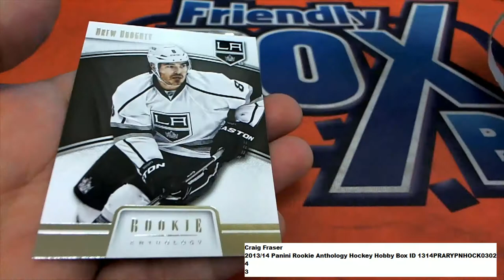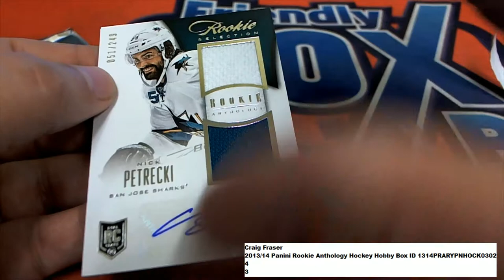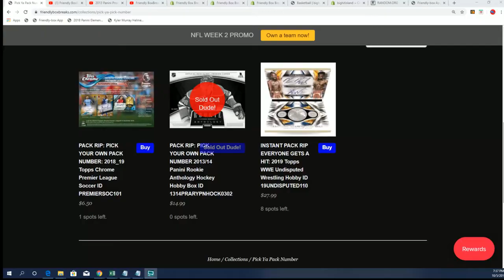201314 Panini Rookie Anthology Hockey PACK RIP ID 1314PRARYPNHOCK0302